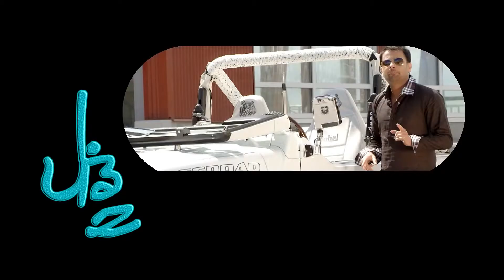Ik tyry lay aya myn lundi jeep ni